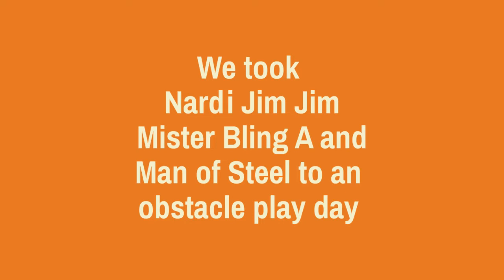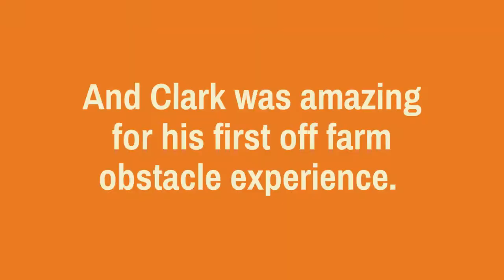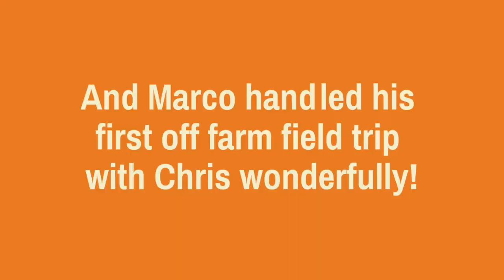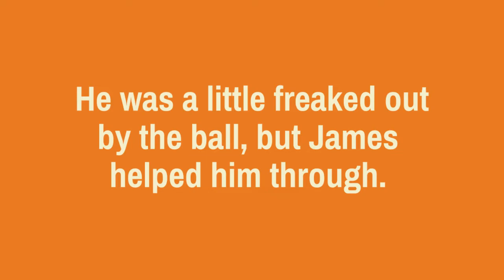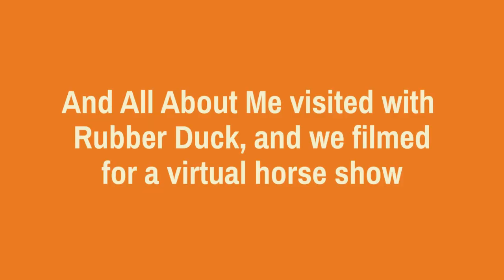Team Jim Jim Road to Nationals: May Update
Let's check in with TeamJimJim for their May update on the Road to Nationals @trot-trotchannel2884